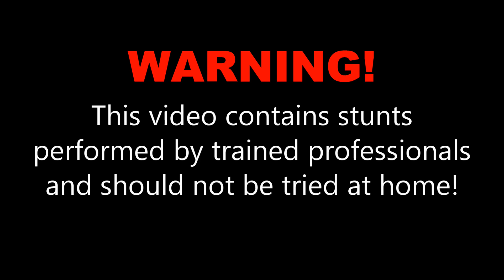Carolyn V. at Skydive OBX